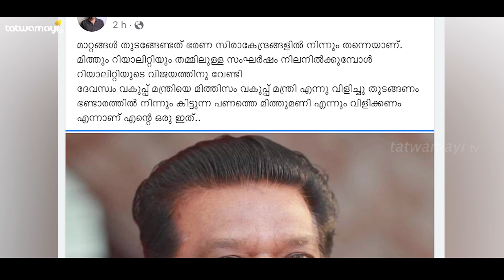ഇനിമുതൽ ദേവസ്വം മന്ത്രിയെ മിത്തിസം മന്ത്രിയെന്ന് വിളിക്കണമെന്ന് സലിംകുമാർ | SALIM KUMAR